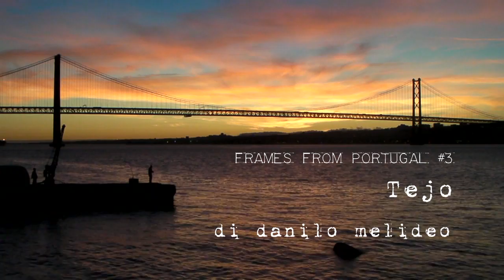Tejo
Frames from Portugal #3. Tejo.